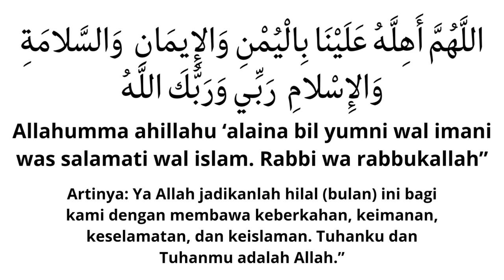Doa Di Akhir Sya'ban Yang Sering Dilupakan, Ustad Adi Hidayat